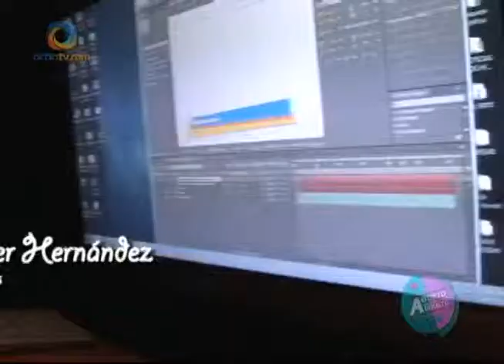AGUSTO CON AUGUSTO 25 JULIO parte 3